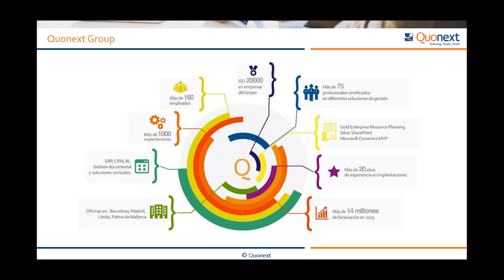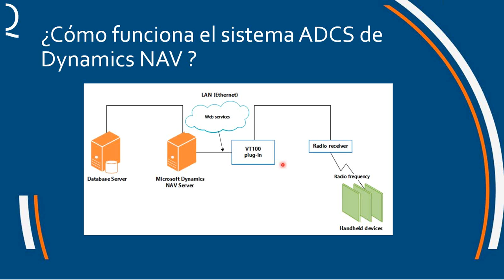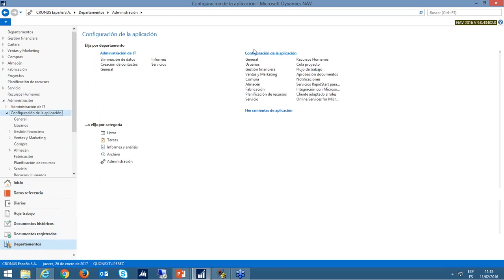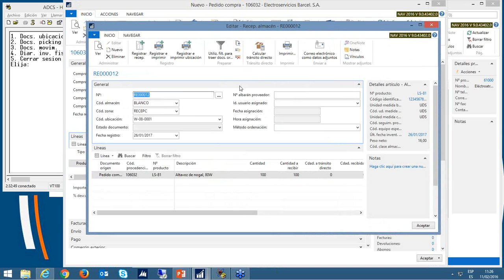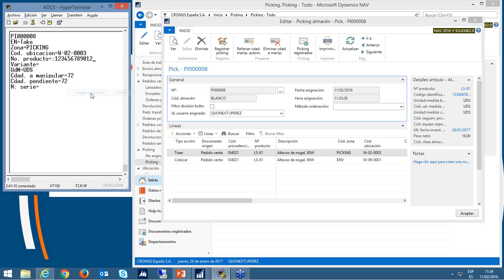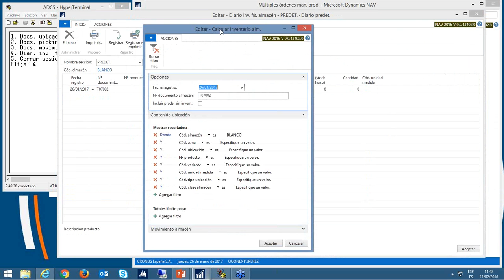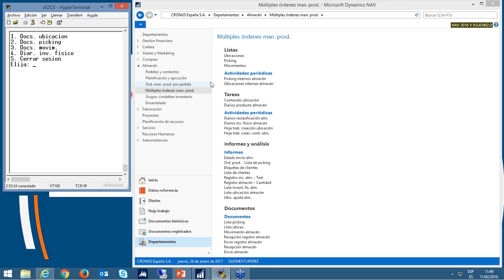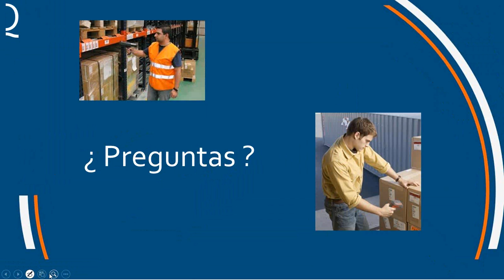Gestión de almacén con RFID y Microsoft Dynamics NAV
Publicamos webinar de Quonext que tuvo lugar el pasado 11/02/2016 en el que Joan Pérez y Juanma Vila explican la gestión de almacenes con RFID y Dynamics NAV.

¿Desea agilizar su gestión de almacén integrando tecnologías de radiofrecuencia (RFID) y captura automatizada de datos (ADCS)? ¿Quiere que su ERP Dynamics NAV le ayude a tener su inventario siempre actualizado? ¿Necesita reducir costes y trámites en sus procesos de almacén, para servir más rápido y que sus clientes estén satisfechos?
En este evento online gratuito podrá ver las principales características del módulo de Gestión del módulo de Almacén de la solución ERP Microsoft Dynamics NAV, especialmente concebida para las pequeñas y medianas empresas. Nuestros expertos incidirán en los ventajas que ofrece la integración de la tecnología RFID (radiofrecuencia) y ADCS (captura automatizada de datos) en el trabajo diario de esta área de su empresa.
Entre los beneficios que ofrece la gestión de almacenes con tecnología RFID y sistemas ADCS (como pistolas lectoras o arcos) en Microsoft Dynamics NAV, destacan los siguientes:
- Máxima precisión y actualización instantánea en procesos como la gestión de inventarios
- Reducción de costes, trámites y tiempo necesario en la gestión de existencias y servicio de de pedidos
- Aumento de la eficiencia y productividad del personal de almacén
- Incremento de la satisfacción de los clientes por la agilidad y exactitud del servicio recibido
- Rapidez y precisión de localización de los artículos en el Almacén
- Máximo aprovechamiento de la capacidad del almacén, gracias a la mejora en la organización de ubicaciones y espacios de almacenaje
- Espectacular reducción del tiempo necesario para realizar procesos como los inventarios anuales
- Integración al 100% con dispositivos móviles y periféricos de almacén